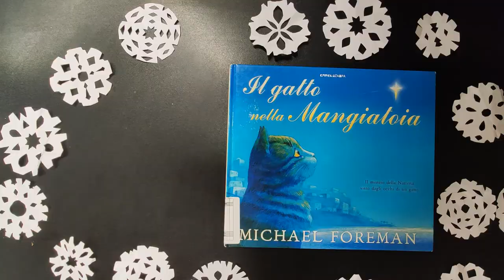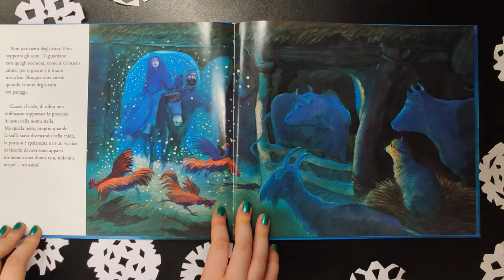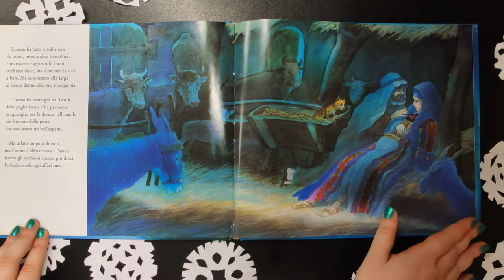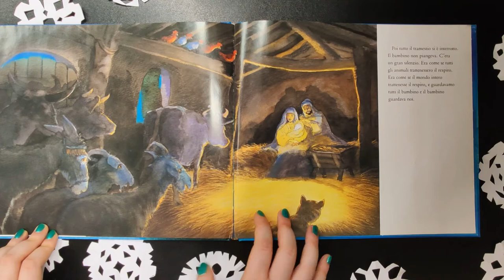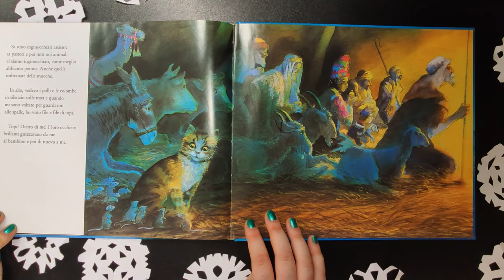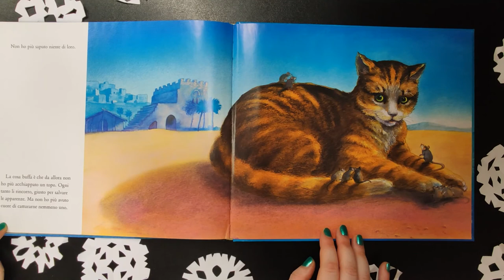Calendario dell'Avvento 24 dicembre